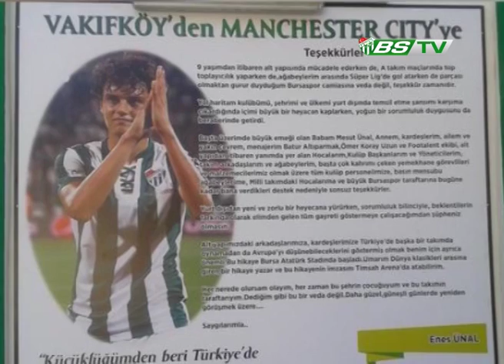Amatör Spor Kulüpleri Ailesini Vakıfköy’de Ağırladık (10.07.2015)